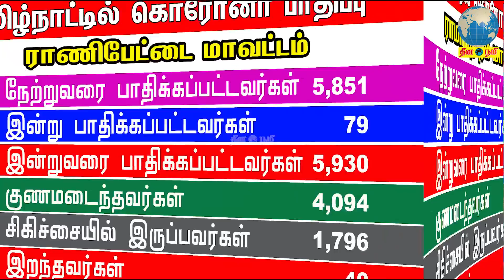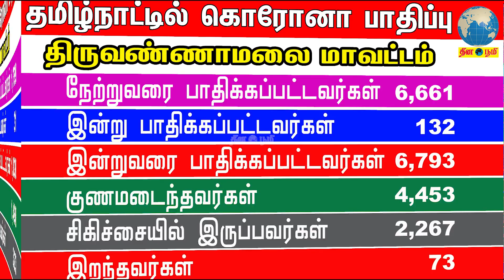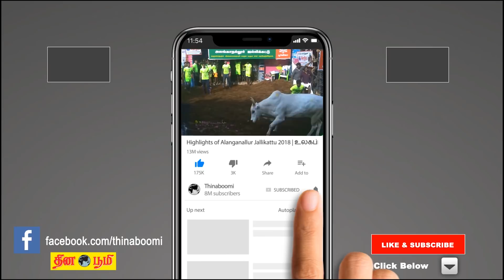தமிழ்நாட்டில் மாவட்ட வாரியாக கொரோனா பாதிப்பு 04.08.2020|Coronavirus Update Tamil Nadu District Wise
View Thinaboomi Exclusive channel

DailyAstrology - இன்றைய ராசிபலன்

WeeklyAstrology - இந்த வார ராசிபலன்